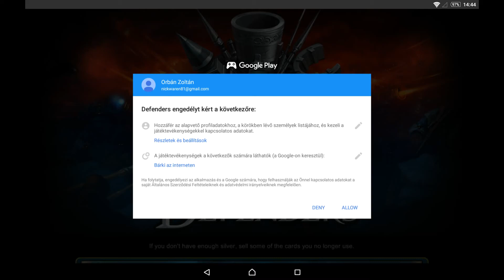Defenders - HD Android Gameplay - Tower Defense Games - Full HD Video (1080p)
Follow me on too:

Defenders - Nival

Game Description:

“It is truly one of the most beautiful TD titles to ever hit Android” - AndroidHeadlines

“The graphics are fantastic and the few changes in an established formula makes for a great little game” - tech-tongue.com

“Getting strong towers and magic and using them intelligently is a lot of fun, especially since there’s no arbitrary energy to limit how much you can play” - TechnologyTell.com

“Go check it out, defenders” - Droid-Life.com

Enter the Prime’s World Universe and destroy countless enemies with towers and magic. Make your own unique cards collection and fuse your towers to get them even more powerful! Enhance your hero, your spells and your skills, be strategic and don’t forget to try Heroic Mode to become the greatest Defender.

to learn more.

KEY FEATURES:

● Stunning 3D-graphics with amazing effects truly best in their genre;
● Tower defense gameplay with collectible card game elements;
● Over 26 towers with up to 25 levels of upgrades and 13 kinds of spells;
● Share your progress via Facebook and make your friends jealous.

DON'T FORGET ABOUT:

● 36 types of violent monsters;
● Mighty bosses with unique abilities;
● Captivating storyline with 23 missions, extra boss levels, and randomly generated missions;
● Special placement on the map and anomalies to boost your powerful attacks;
● Different strategy for every map;
● Unpredictable ways of defense.

EXCLUSIVE NVIDIA TEGRA 4 FEATURES:

● Improved spell particle effects;
● Glow/Bloom post effect;
● Soft character shadows;
● Exclusive on start in game bonus for Tegra 3 & 4 users;
● Support of 1080p video mode.

And even more amazing features! Try it right now and claim the Prime.